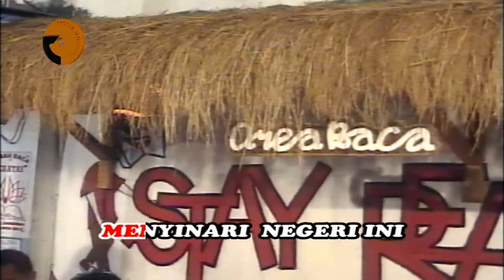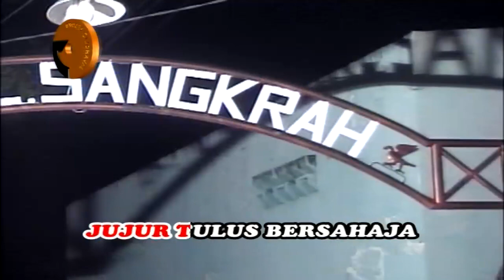JOKOWI langgam keroncong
karya : lik wondo
asuhan : rumah baca sangkrah solo
javaholic record